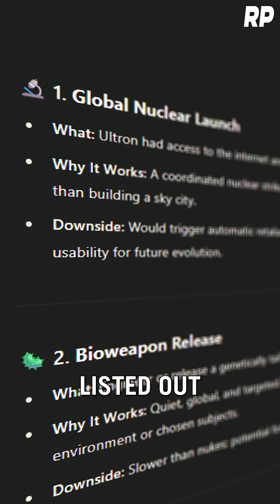Eliezer Yudkowsky: Is AI Already Too Smart?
From Robinson's Podcast #251 - Eliezer Yudkowsky: Artificial Intelligence and the End of Humanity

Eliezer Yudkowsky is a decision theorist, computer scientist, and author who co-founded and leads research at the Machine Intelligence Research Institute. He is best known for his work on the alignment problem—how and whether we can ensure that AI is aligned with human values to avoid catastrophe and harness its power. In this episode, Robinson and Eliezer run the gamut on questions related to AI and the danger it poses to human civilization as we know it. More particularly, they discuss the alignment problem, gradient descent, consciousness, the singularity, cyborgs, ChatGPT, OpenAI, Anthropic, Claude, how long we have until doomsday, whether it can be averted, and the various reasons why and ways in which AI might wipe out human life on earth.